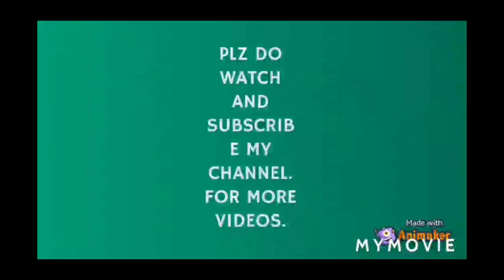drumsticks and brinjal yennagai| ಬೆಂಡೆಕಾಯಿ ಮತ್ತು ನುಗ್ಗೆಕಾಯಿ ಯೆನ್ನಗೈ 016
drumsticks and brinjal yennagai| ಬೆಂಡೆಕಾಯಿ ಮತ್ತು ನುಗ್ಗೆಕಾಯಿ ಯೆನ್ನಗೈ |ruchipayanawithsahana cookingchannel cooking /016

ingredients
badaggi chilli 8
tarmaric power 1/2 sp
tamrind little
feenegrek 5 dry roast
saasuve 1/2 spoon dry roast
coconut 🥥 grated
jaggery 2 spoon
salt
oil
urad dal 1 spoon